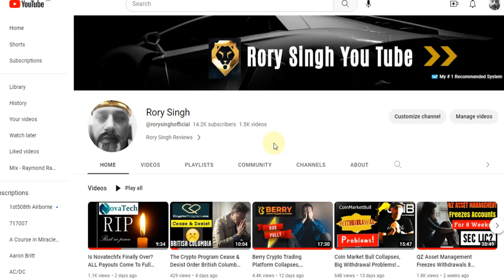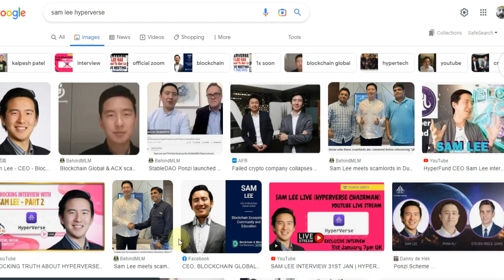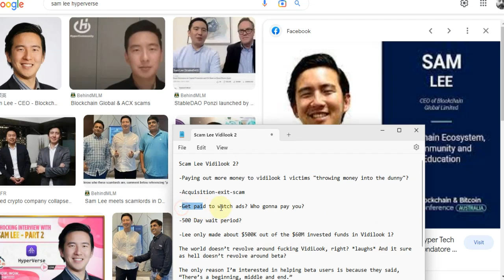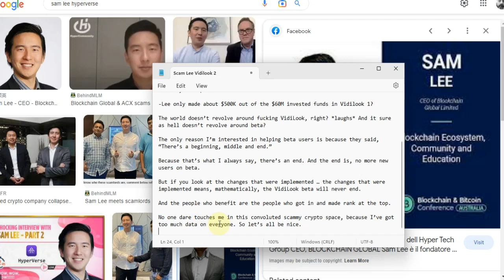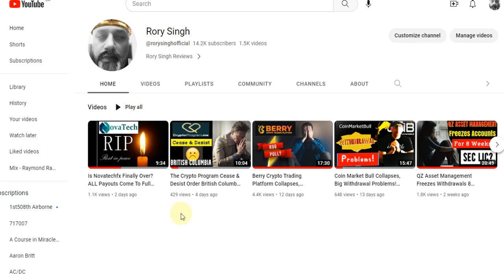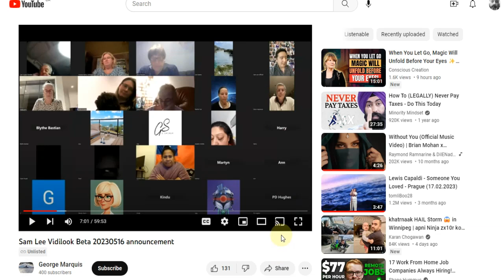Vidilook.io 2.0 Sam Lee Disables Vidilook 1 Withdrawals and Plans To Re-Scam Victims! | Updates News